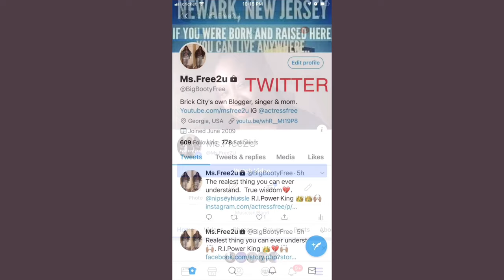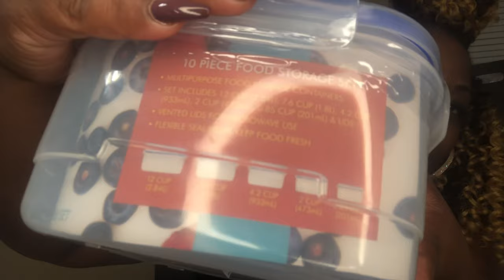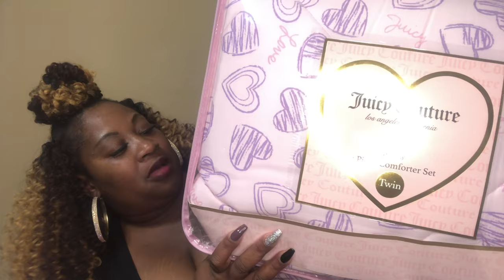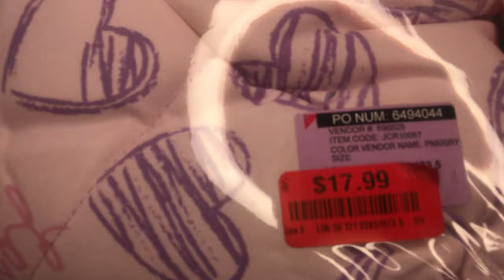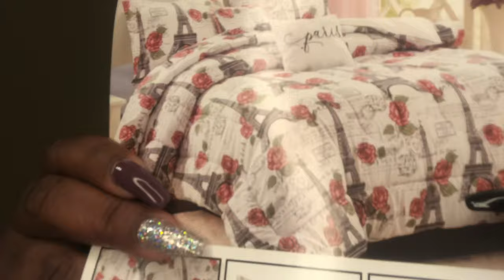New Forever21 Haul |Home Bedding Decor | MAC 💄 & More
So today I have a treat for y’all. I popped in Forever 21 yet again y’all and Plus I went the Burlington, and more. I’m excited about my buys. as usual lol. Love y’all ❤️👑😘. So sit back relax and enjoy the video Queens and Kings 👑😘.

$msfree2u1